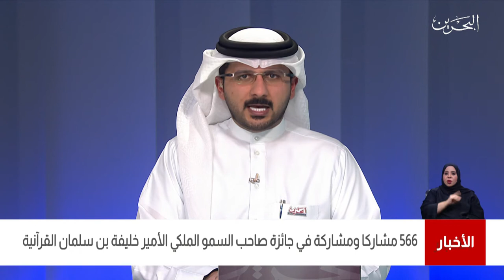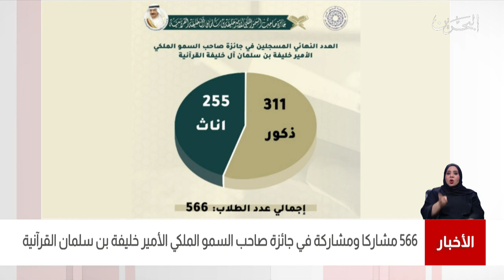البحرين مركز الأخبار : 566 مشاركاً ومشاركة في جائزة صاحب السمو الملكي الأمير خليفة بن سلمان القرآنية